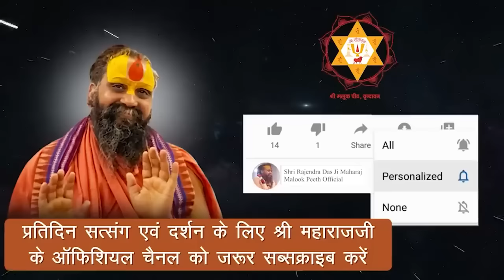श्री विट्ठल के परम भक्त "श्री नामदेव जी" का पावन चरित्र | Bhakt Charitra Sant Namdev